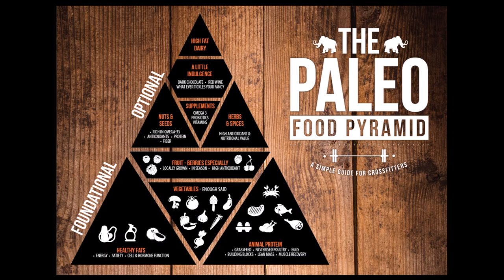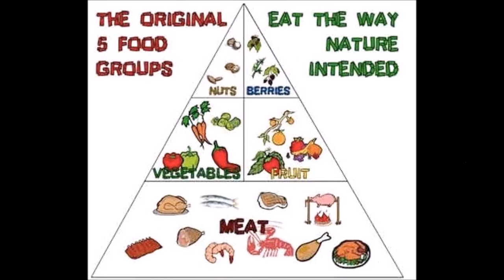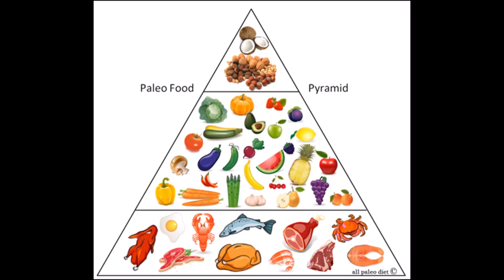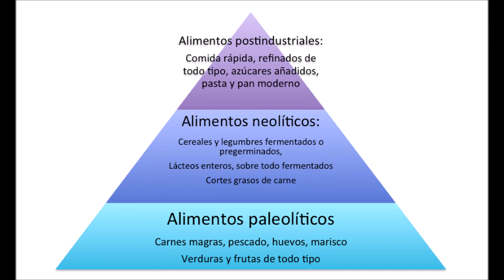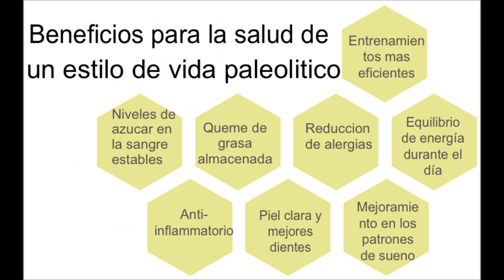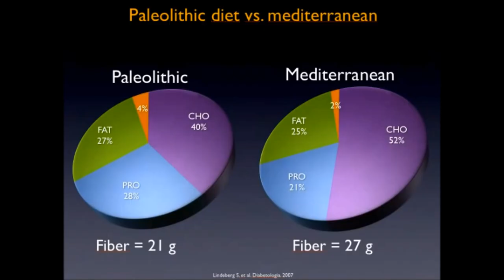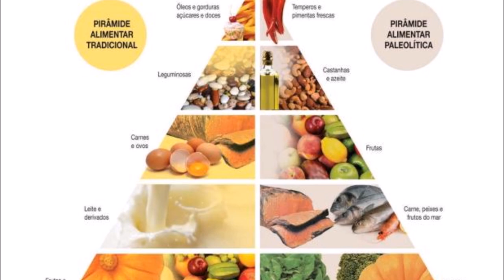LA DIETA PALEOLÍTICA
Plataforma dedicada al entrenamiento con peso corporal y estilo de vida saludable. Aprende y entrena con nosotros. ¡Únete ya!

¡Encuentra más vídeos de tu interés!